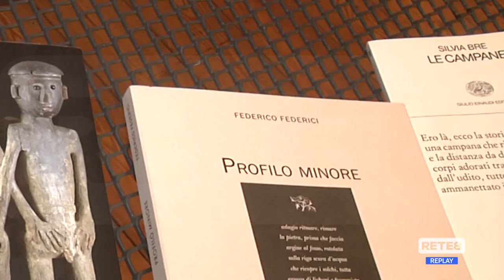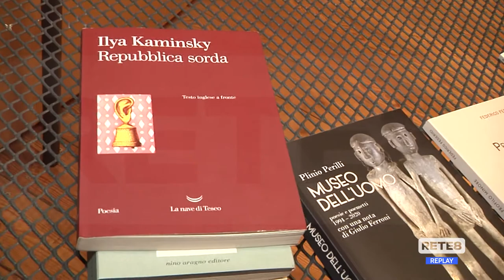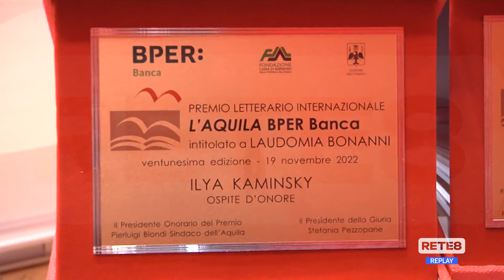L’Aquila - Premio Laudomia Bonanni: la poesia contro la guerra